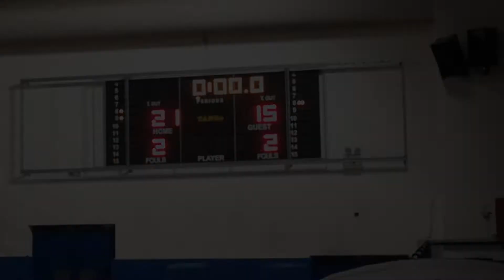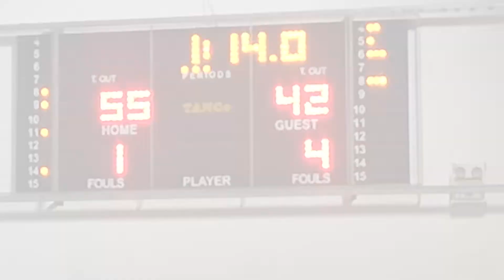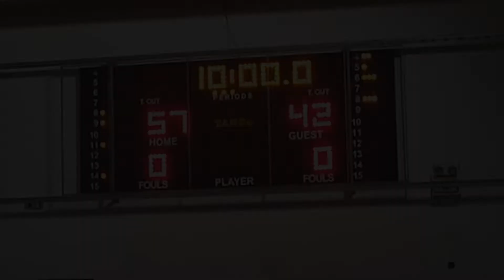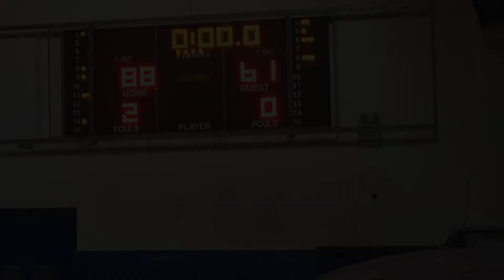Veterans BC 88 - 61 Varnava Hawks | Αγων. Φάση 32 BIG CUP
Φάση των 32 BIG CUP ανεξάρτητου πρωταθλήματος Back In the Game.